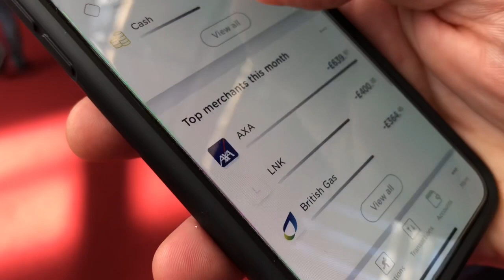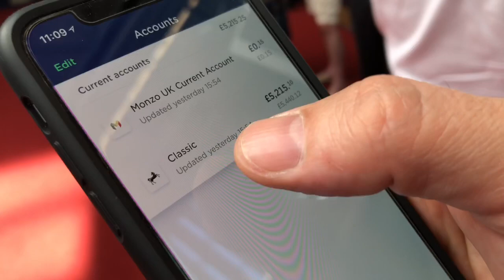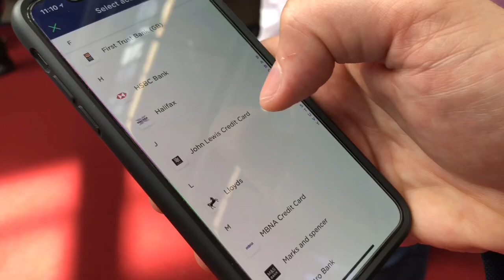PSD2 live in UK, why is NL late? First app is Yolt: How do they make standards? impressive!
At Money 20/20  the number 1 subject was PSD2 and open Banking. The Netherlands is not ready, the law has nog been passed and the banks don't have to open up their bank accounts for Fintech innovation. But in the UK, who's leaving us in Europe, it's a whole different story. PSD2 has been implemented and Yolt is the first app that implemented it. It lets you access your bank account by face recognition,  it shows what your bills are and what you spend on most.  I interviewed Chris Michael, Head of Technology at the Open Banking Association in the UK. How do they make standards?